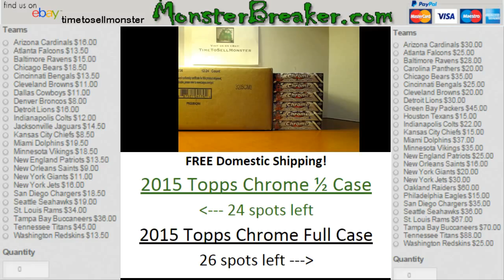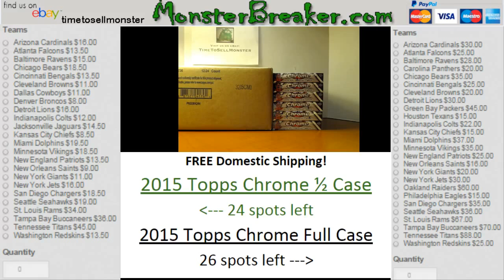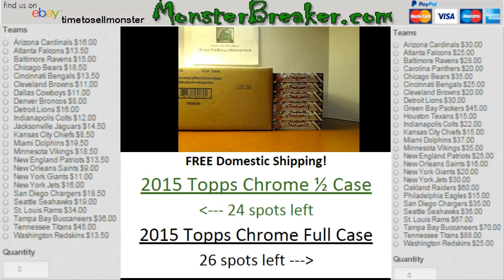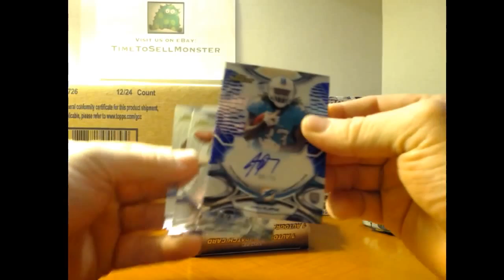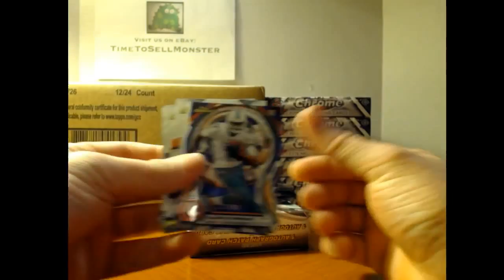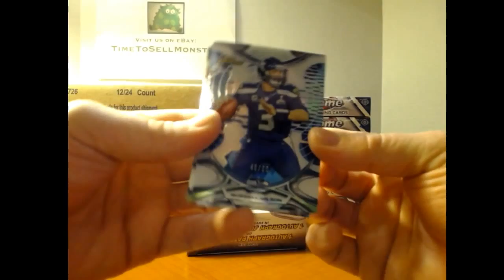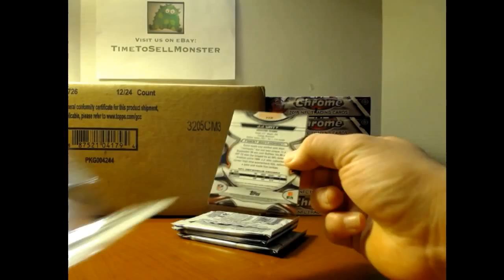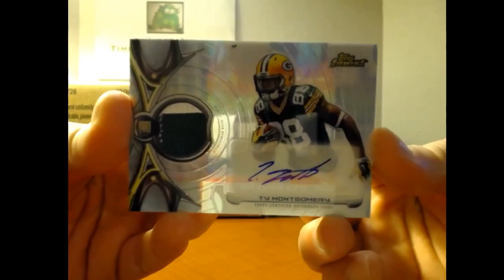monsterbreaker Personal Break simonlevy 2015 Finest 1 box Break 11/21/15